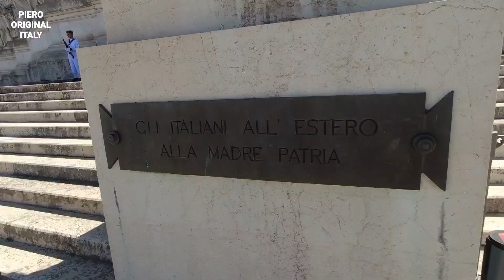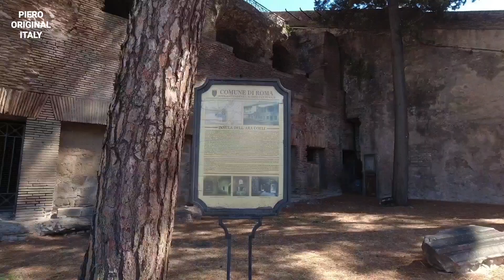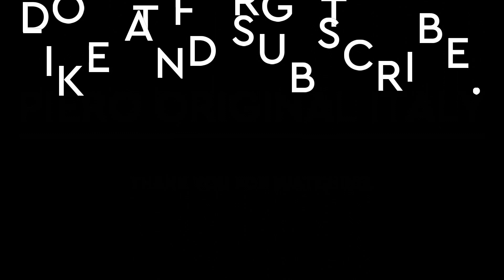Altare della Patria - Piazza Campidoglio - Rom Italy #7